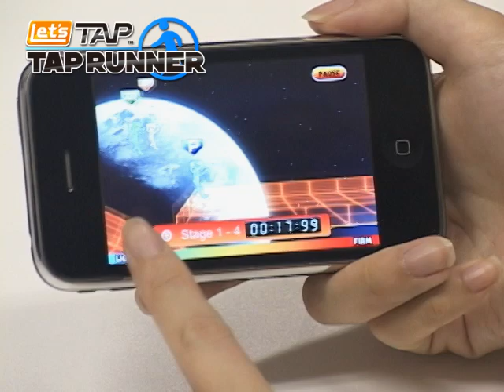PROPE "Let's TAP : Tap Runner" for iPhone and iPod Touch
App Game  "Let's TAP : Tap Runner" for iPhone and iPod Touch